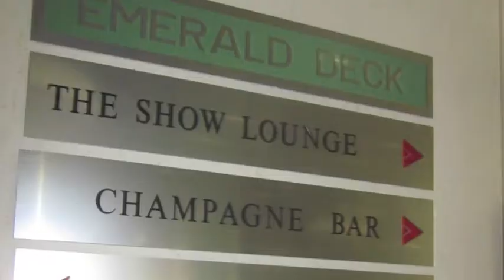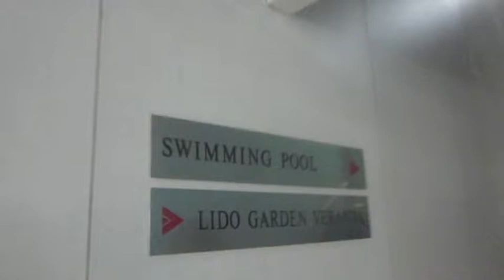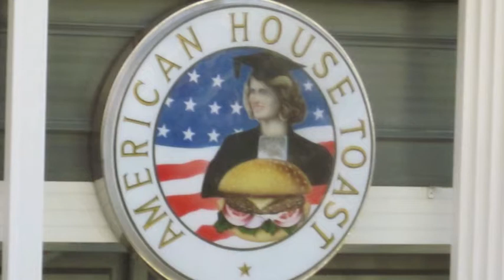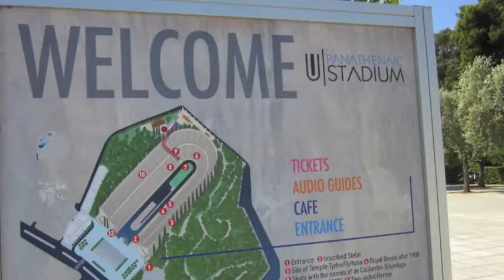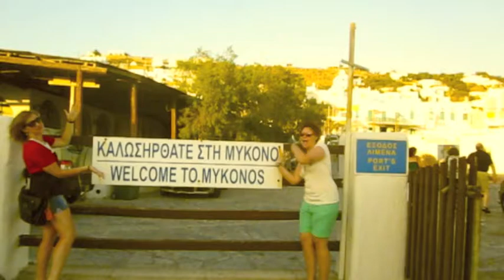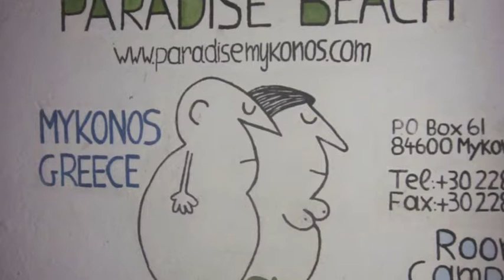Sarapo, Greece! Haley and Hannah's Greek Cruise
Hannah and I (Haley) were Rotary Youth Exchange students in Izmir, Turkey in 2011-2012, and as a last hurrah before we came back to the US, we decided to go on a Greek cruise with my first host mother (which was Hannah's current host mother) for 4 days.  We decided at the start to make a video documentary of our adventures, which turned out to be pretty cool. I wish we could have spent more time in each place, but we still had a fantastic trip!